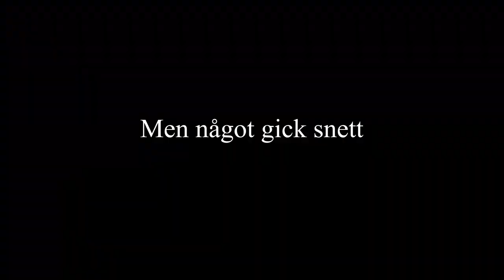IN LIGNO - G3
IN LIGNO

Trailer av Grupp 3:
MFF18 - Jens, Tova, Marcus
MFF19 - Sabina, Felicia, Ida, Julian
MFF20 - Simon, Elsa, Robin, Adina